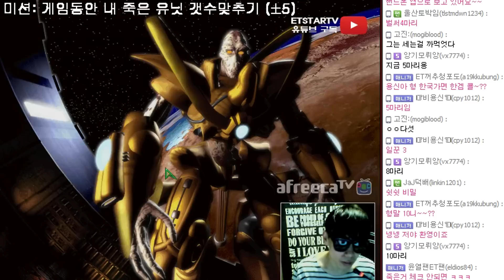[이티]스타 미션! 게임동안 내 죽은 유닛 갯수 맞추기